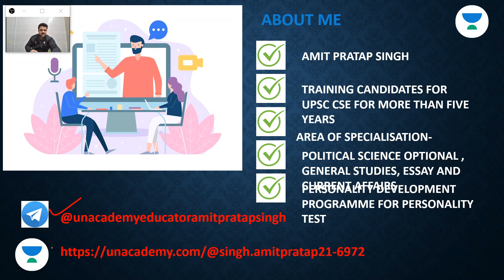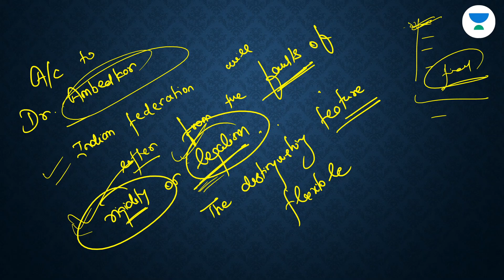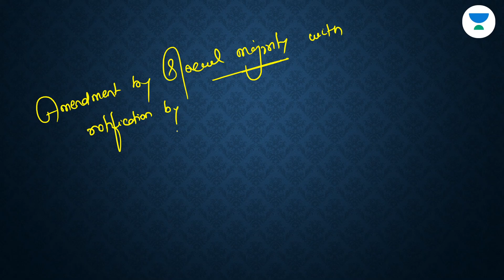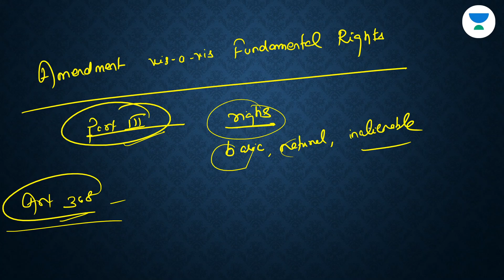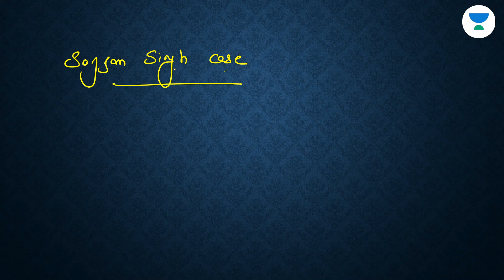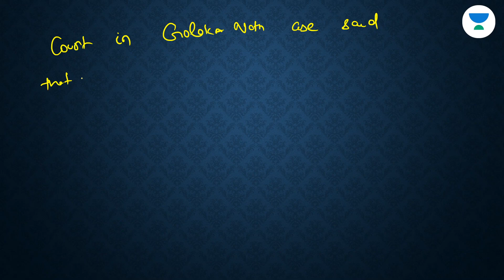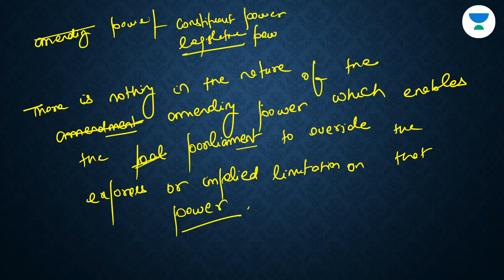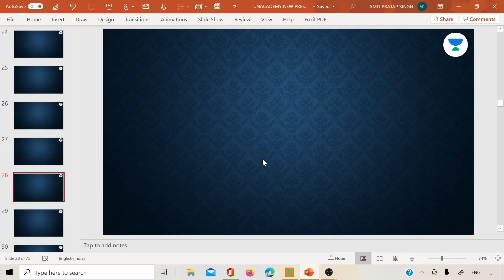Amendment of the Constitution |Polity and Governance | Basic to Advance | Crack UPSC CSE/IAS 2021-22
In this video – Amit Pratap Singh will discuss Polity and Governance Part 8,  Basic to Advance.

Amit Pratap Singh and more top educators are teaching live on Unacademy.

Unacademy Plus Subscription Benefits:
1. Learn from your favourite teacher
2. Dedicated DOUBT sessions
3. One Subscription, Unlimited Access
4. Real-time interaction with Teachers
5. You can ask doubts in the live class
6. Limited students
7. Download the videos & watch offline